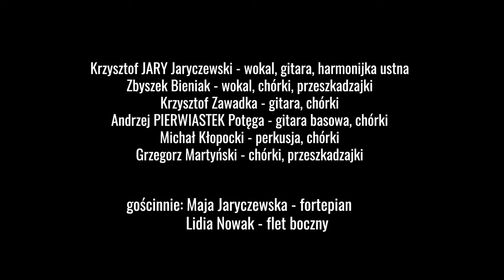Jary ODDZIAŁ ZAMKNIĘTY (Krzysztof Jaryczewski) - Obudź się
Akustyczna wersja utworu "Obudź się”.
Zapowiedź dwupłytowego album zespołu Krzysztofa Jaryczewskiego i jego zespołu Jary Oddział Zamknięty.

Współzałożyciel i współtwórca sukcesu ODDZIAŁU ZAMKNIĘTEGO Krzysztof Jaryczewski we współpracy z przyjaciółmi ze starego składu OZ powołał do życia formację Jary Oddział Zamknięty.